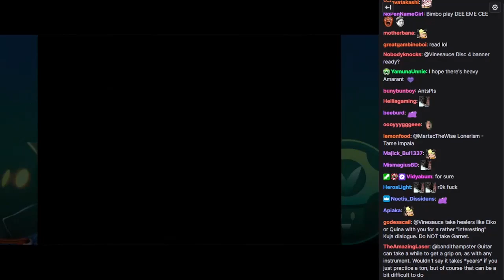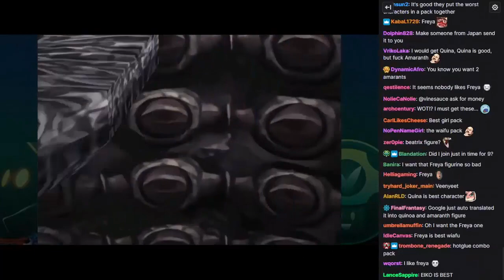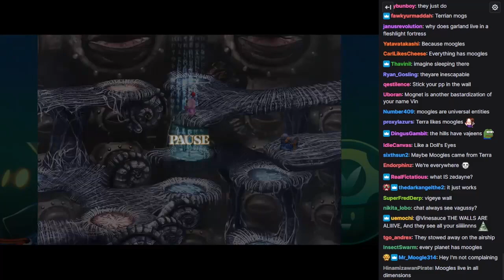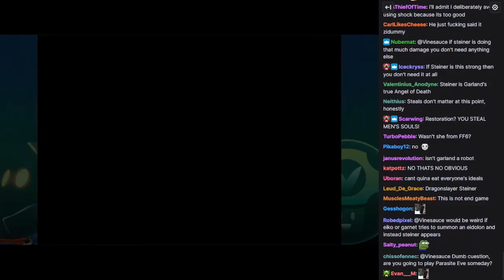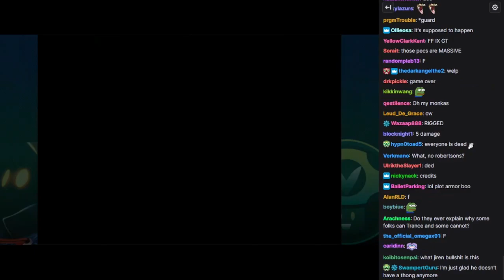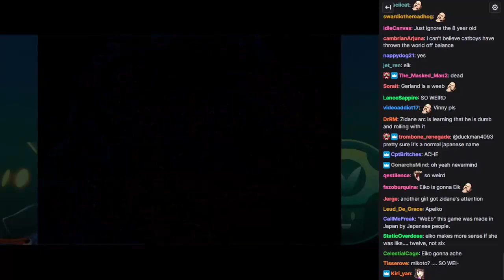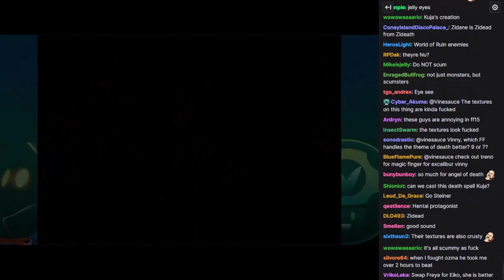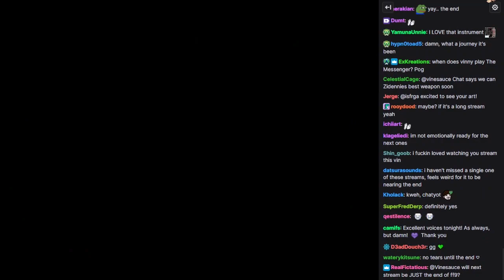[Vinesauce] Vinny - Final Fantasy IX (PART 18) [WITH CHAT]